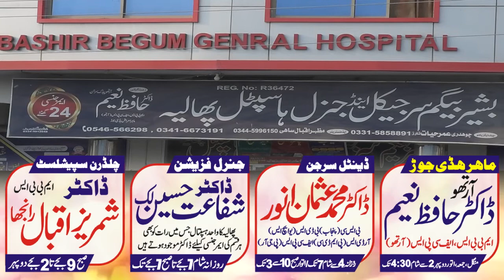Basheer Begham Hospital phalia | Private Hospital In Mandi bahauddin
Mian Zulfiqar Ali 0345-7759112